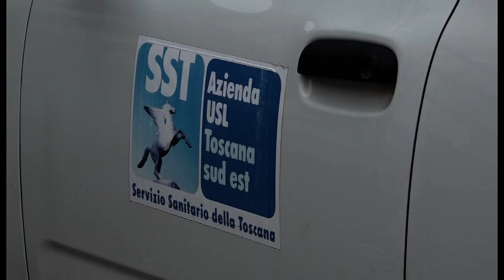Arezzo. Incidente sul lavoro, 60enne cade da alcuni metri